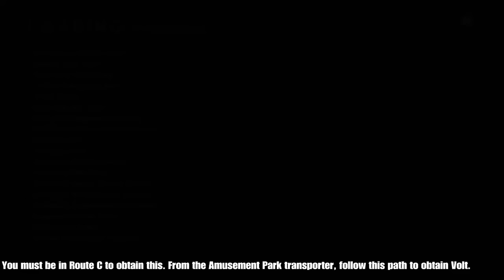NieR Automata - A:150 Volt pod program location guide